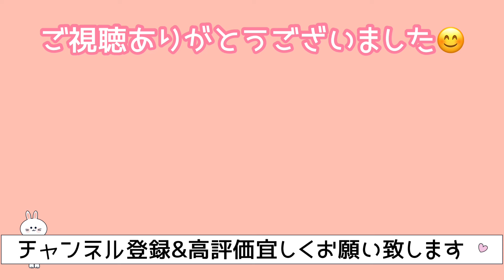[月エレ最速]エレクトーン 7月号 【浜辺の歌】マリアッチ風アレンジ/中野 正英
※動画内のマリッジ風→間違えで
本当は、マリアッチ風です。大変失礼いたしました🙇‍♀️
マリアッチ風アレンジ？？？ってなってますが(笑)
めちゃくちゃオシャレで素敵なアレンジです。
メロディのトランペットはのびのびと！ギターはオシャレに！
演奏してみましたが、伝わるでしょうか？
今月のレジストデータ無料プレゼント曲なので、是非みなさんも楽しく演奏してみてください♪
6月に入って、みなとみらいにヤマハが新しくオープンしました。
オープン記念のエレクトーンライブも聴きに行ってきました。
窪田さんと富岡さんの演奏最高でした！！！
色んな楽器が体験できたり、カフェもあるのでまた遊びに行きたいと思いまーす♪
今月号も楽しんで弾いていきまっしょー！
【浜辺の歌】

作詞/林 古渓
作曲/成田 為三
エレクトーンアレンジ/中野 正英

アレンジ塾 Grade 6級